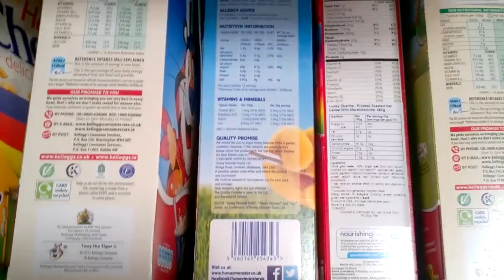Daily Vlog #2 || Workin eri' day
Not much happens on days where I have to work, but to stick with the daily vlogging I must upload!